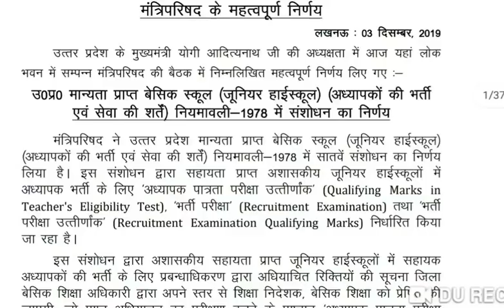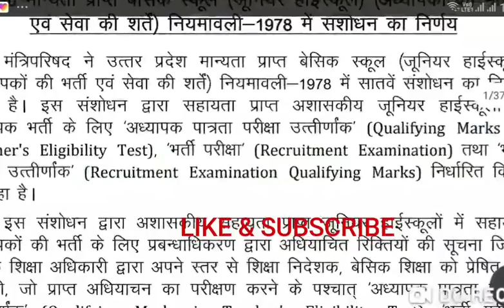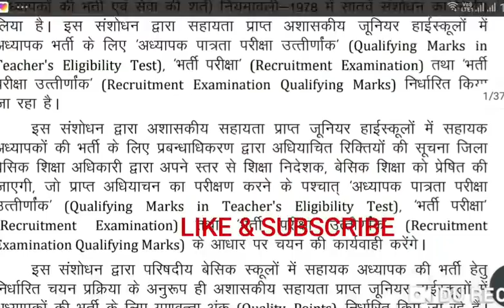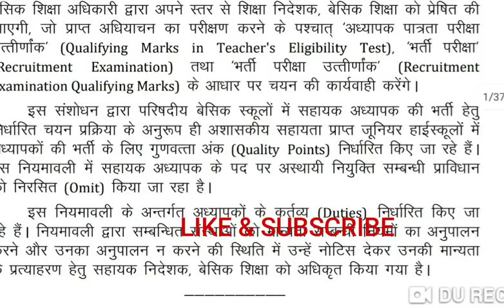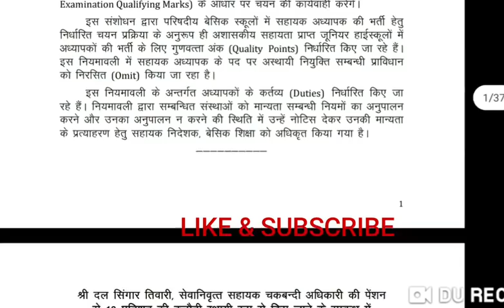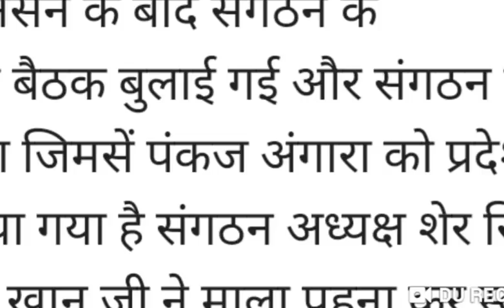जूनियर हाईस्कूलों में भर्ती का पूरा प्रारूप जारी: LT GRADE हिन्दी और सामाजिक विज्ञान परिणाम सूचना: